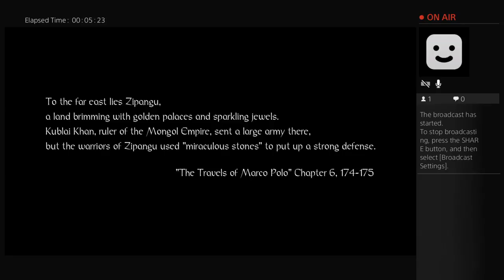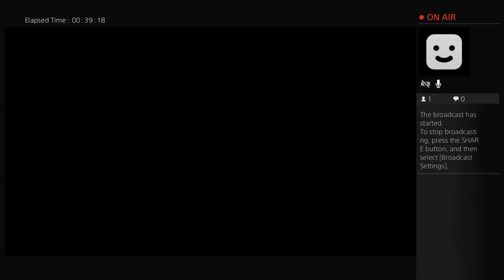Nioh, The Chosen Caucasian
In feudal Japan, a white guy is a samurai, and its totally fine.